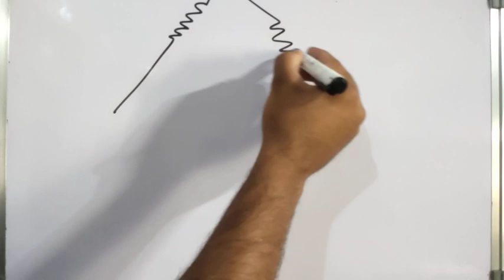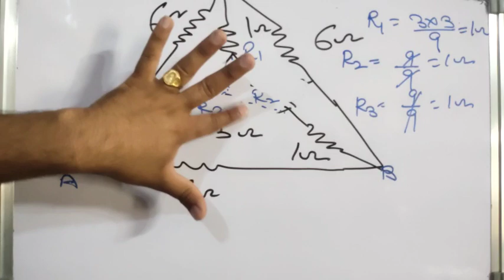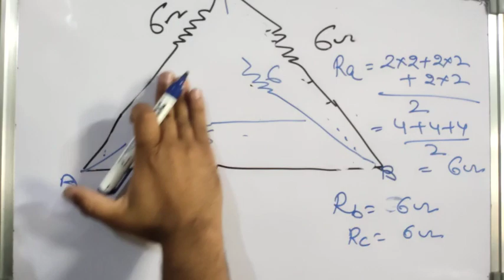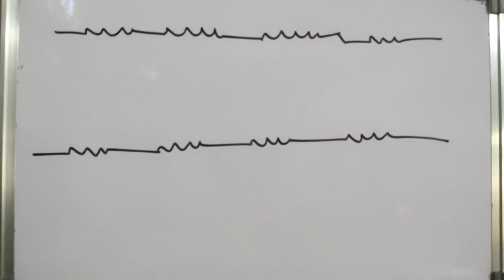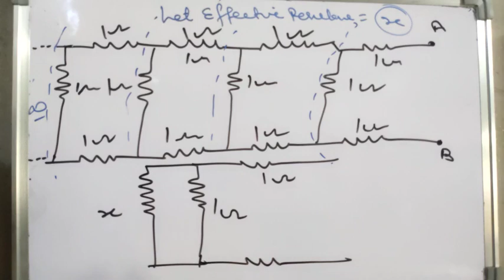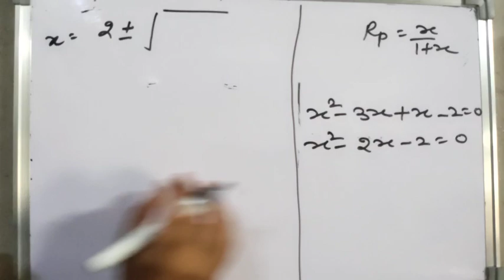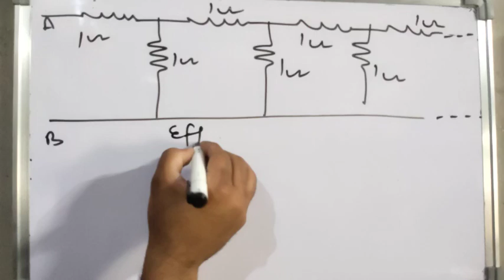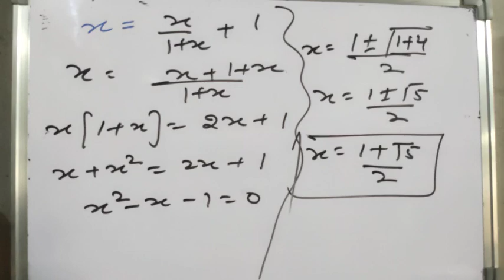Class#14 Trick To Solve (STAR-DELTA METHOD AND INFINITE LADDER SYSTEM) # PART#02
How to solve star delta and Infinite ladder system numericals